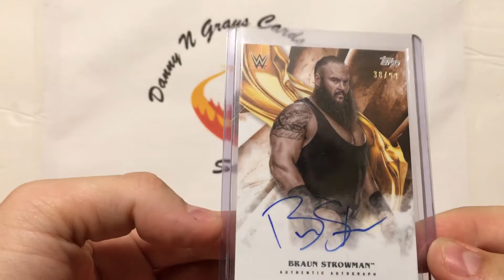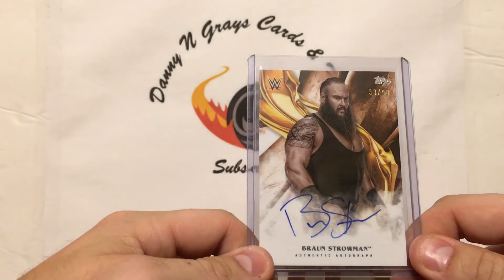Wrestling Wednesday mailday from Jacob Story